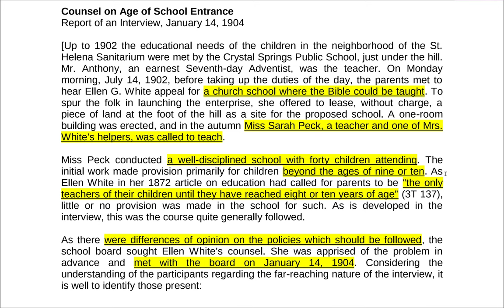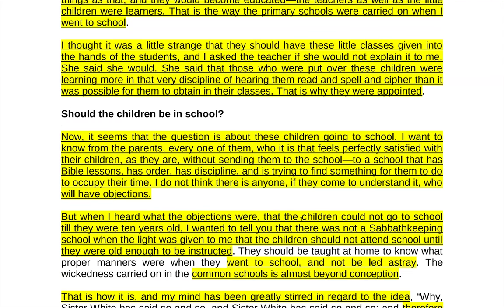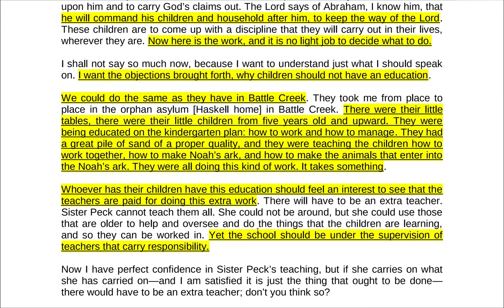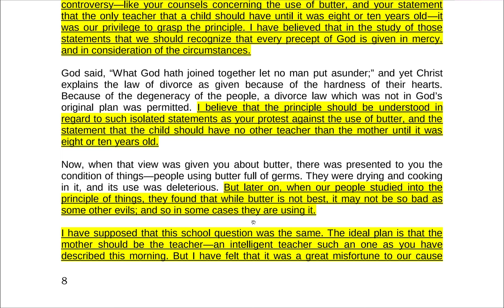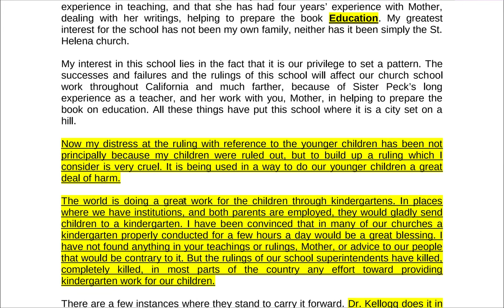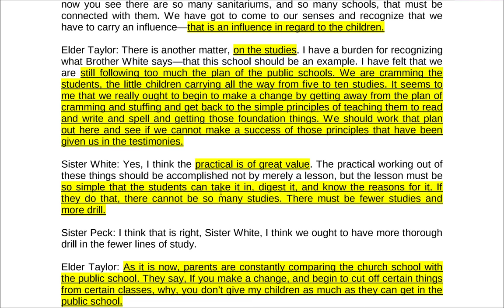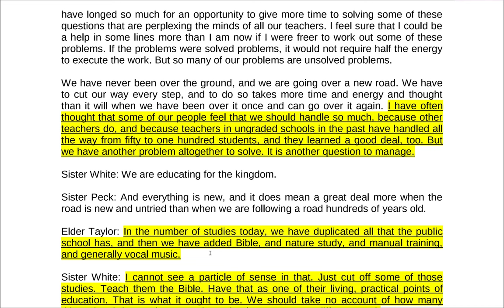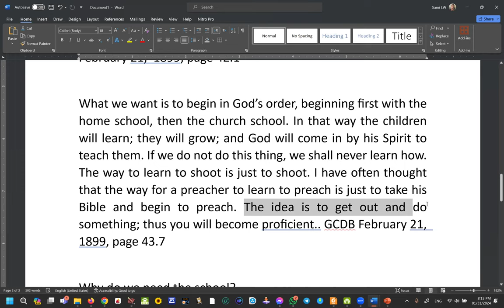13. An Appeal to Common Sense Part 1 – The Age for Schooling - Sami Wilberforce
Why do we need the school? *CHILDREN LIVING WITH THEIR PARENTS AS IF THEY WERE ORPHANS*

And what is God’s school for the children? - The family and the home. But for the curse, there never would have been a school established on the earth. How was it with Jesus? He learned at home. Under present circumstances we must have schools, *because there are so many parents who are not fit to be parents.* They do not know how to teach their children. Therefore to supply the place of *POOR ORPHAN CHILDREN WITH PARENTS,* we have to have schools. If the schools do not do any better than the parents, the children might as well stay at home. GCDB February 21,  1899, page 41.19 [Alonso Trevor Jones]

In order to solve this issue of True Education, *we will have to start from the roots and not the branches*

It would be a good idea to have *SCHOOLS FOR THE PARENTS.* GCDB February 21,  1899, page 42.1 [Alonso Trevor Jones]

What we want is to begin in God’s order, *BEGINNING FIRST WITH THE HOME SCHOOL, THEN THE CHURCH SCHOOL.* In that way the children will learn; they will grow; and God will come in by his Spirit to teach them. If we do not do this thing, we shall never learn how. The way to learn to shoot is just to shoot. I have often thought that the way for a preacher to learn to preach is just to take his Bible and begin to preach. The idea is to get out and do something; thus you will become proficient.. GCDB February 21,  1899, page 43.7 [Alonso Trevor Jones]